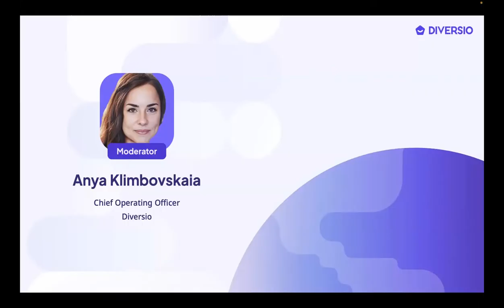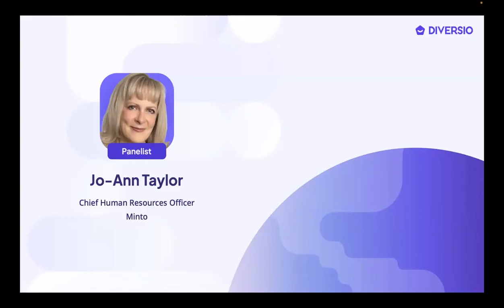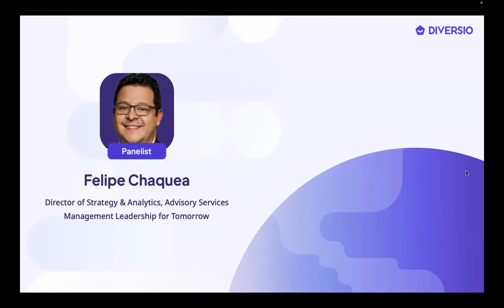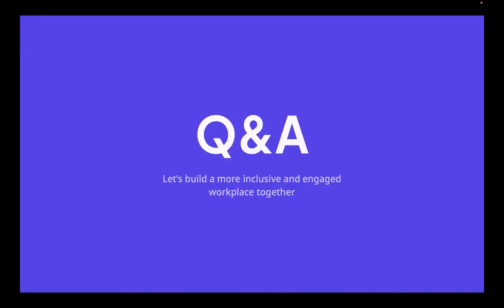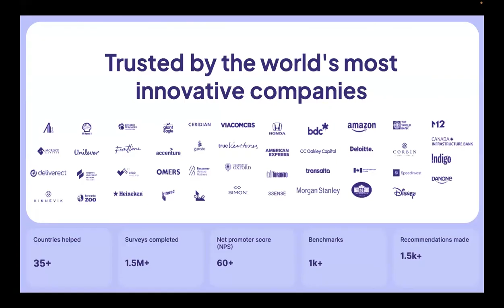2023 Changemakers Summit - Cracking the Code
*** This event was recorded live. All promotions have since expired. ***

The 2023 Changemakers Summit brought together diversity, equity, and inclusion (DEI) experts, human resources (HR) professionals, and business leaders around the globe on September 21st, 2023.

The Cracking the Code session discusses DEI & data in complex organizational landscapes.